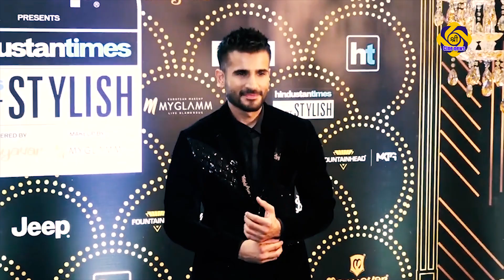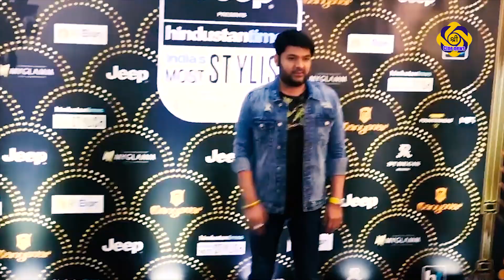Huma Kureshi STANNING Look In Oppen Dress @Red carpet